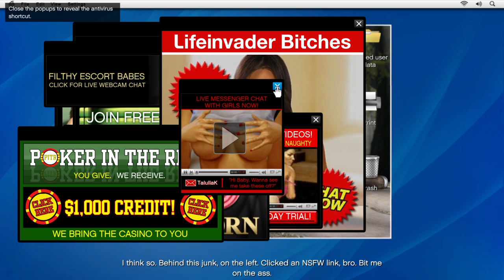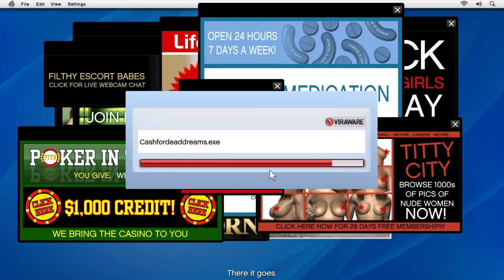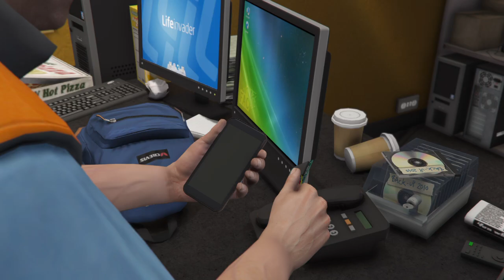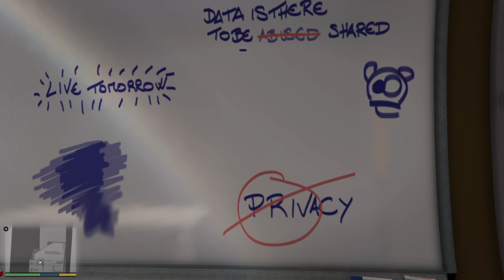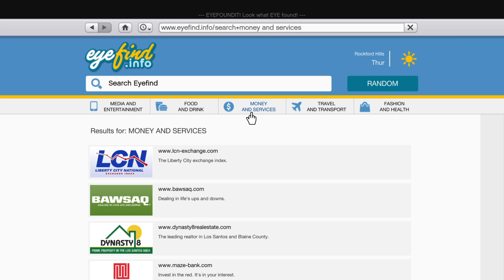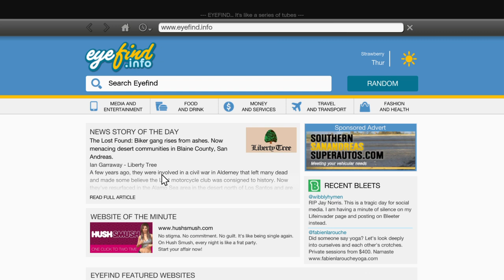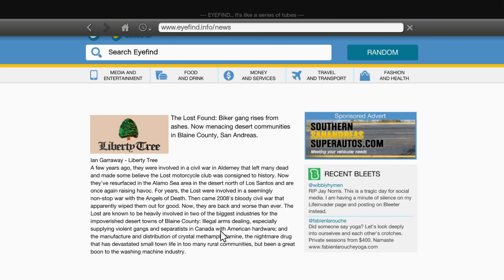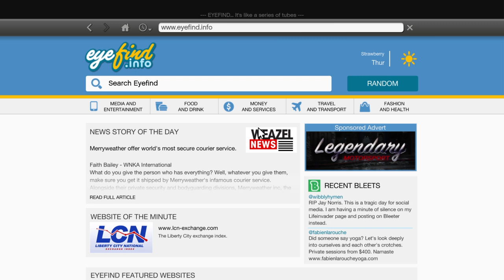Grand Theft Auto V - LIFEiNVADER | MICHAEL